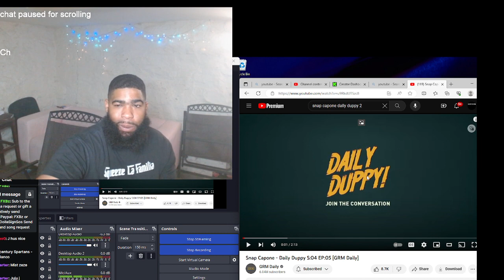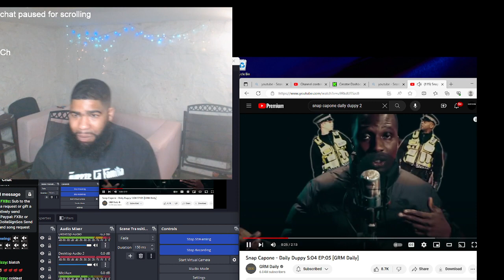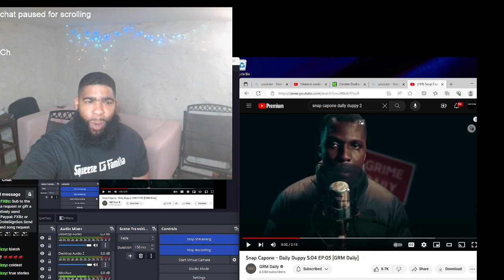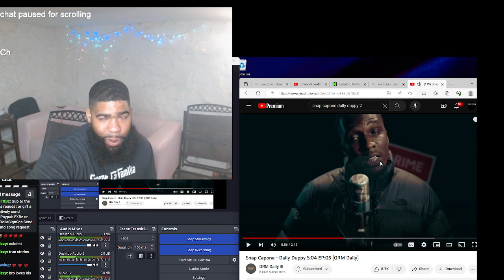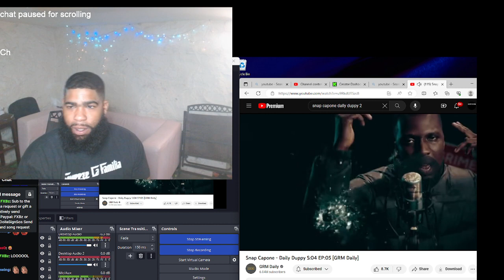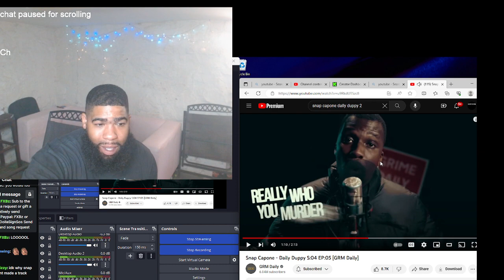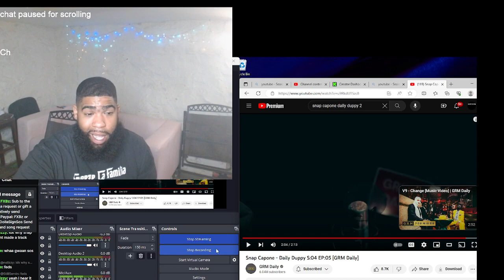Snap Capone -Daily Duppy |Reaction